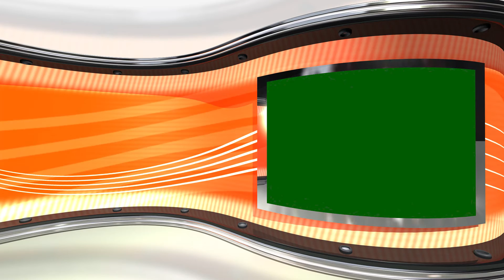new wedding background video green screen 055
Wellcome to new wedding background video green screen YouTube channel.

This is a eye-catting new wedding background video. You can use it as wedding video background, video frame, green screen frame, blue screen frame.You can use it any video editing software and easily remove the green or blue screen. Then you make a perfect video for using your purpose.